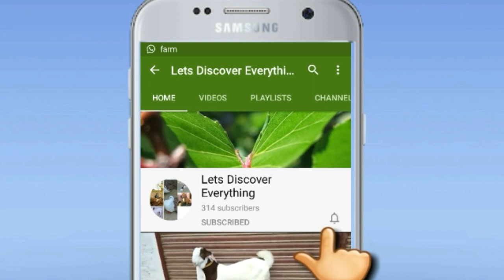Very Funny Goat Farmer Video